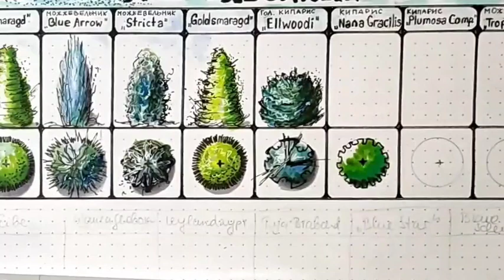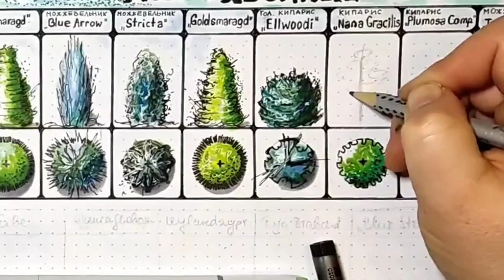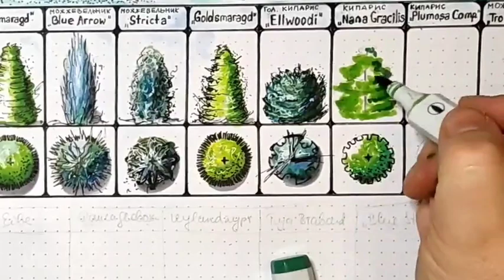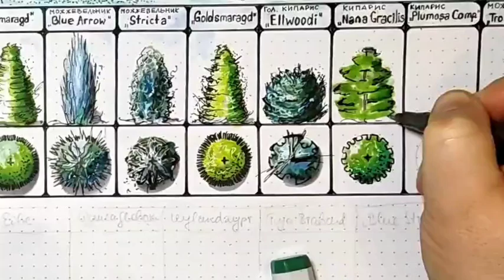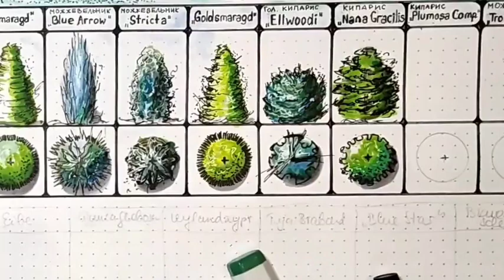Урок 6 Рисуем кипарис Nana Gracilis. Серия: шпаргалка для хвойных. Садовый скетчинг